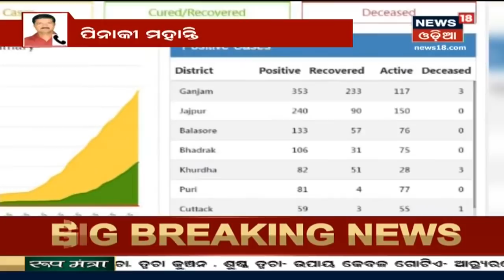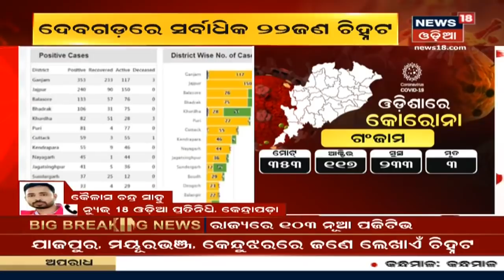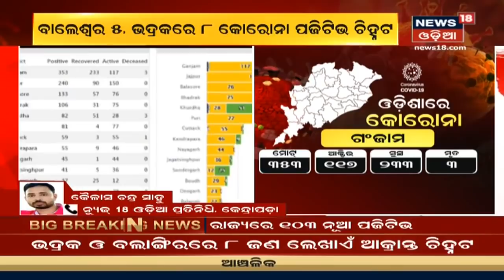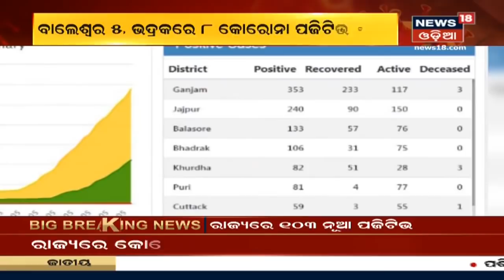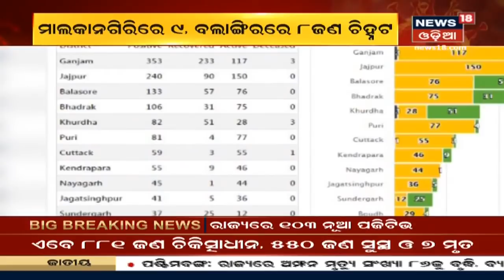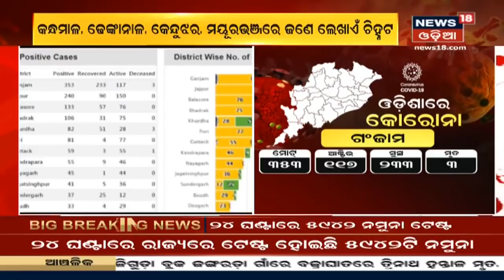Coronavirus ସଂକ୍ରମଣ ଦୃଷ୍ଟିରୁ Airportକୁ Touch Free କରାଯାଇଛି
Coronavirus ସଂକ୍ରମଣ ଦୃଷ୍ଟିରୁ Airportକୁ Touch Free କରାଯାଇଛି | ଏଥିପାଇଁ Airport  ରେ ସ୍ୱତନ୍ତ୍ର ବ୍ୟବସ୍ଥା କରାଯାଇଛି | May 28 ରୁ ପ୍ରତିଦିନ ଉଡ଼ିବ ୨୦ଟି ବିମାନ |